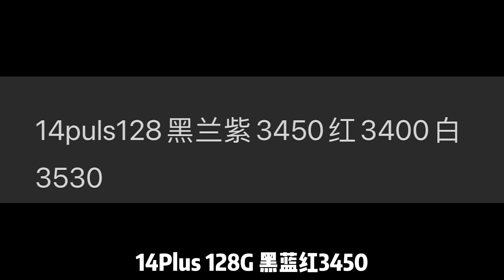深圳华强北批发苹果 iPhone 14 小涨3100元，无锁 iPhone 13 Pro 512g 仅5字头入手